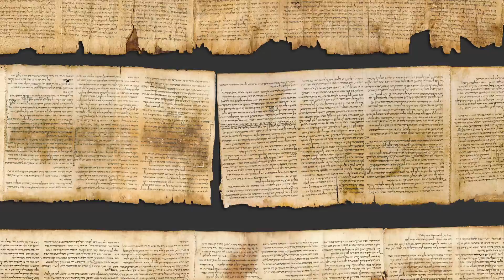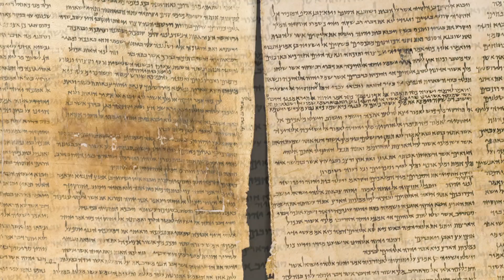Qumran (The Dead Sea Scrolls) Mini-Documentary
The Dead Sea Scrolls is one of the most incredible archaeological finds ever. Find out more about them and the people who wrote them in this educational mini-documentary.